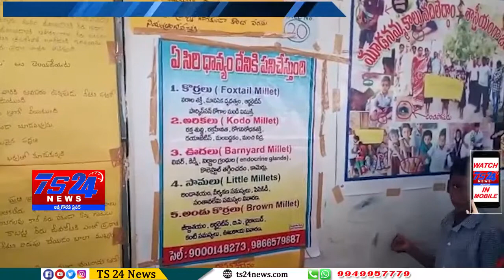TS24 News అక్కన్నపేట మండలం మోత్కులపల్లె పాఠశాలలో సైన్సు ఫెయిర్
మండలం మోత్కులపల్లె పాఠశాలలో సైన్సు ఫెయిర్